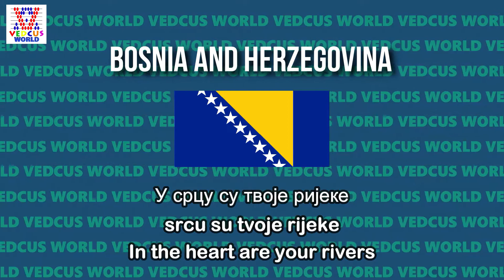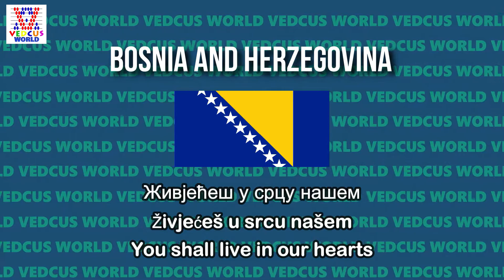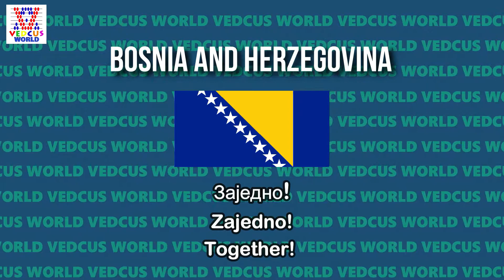Bosnia and Herzegovina National Anthem | Intermeco | Vedcus World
Hello Everyone,
Welcome back to another Informative video on Vedcus World. In this video we will see National Anthem of Bosnia and Herzegovina - Intermeco.